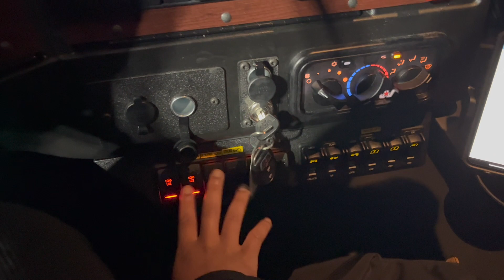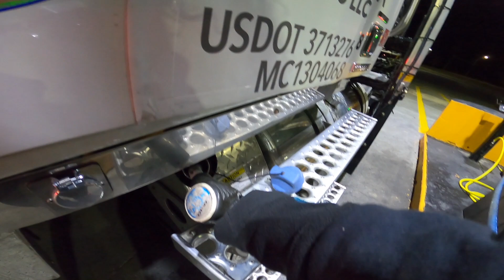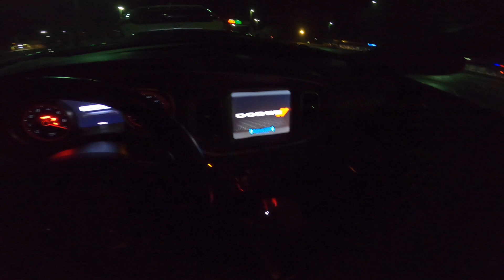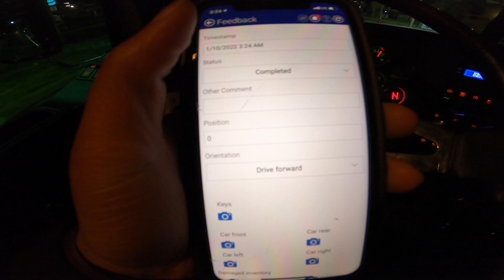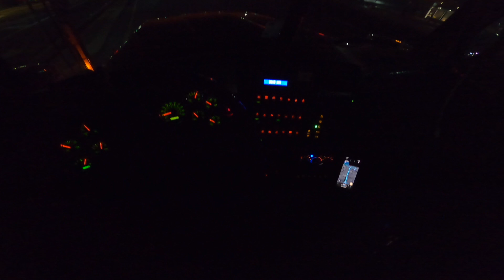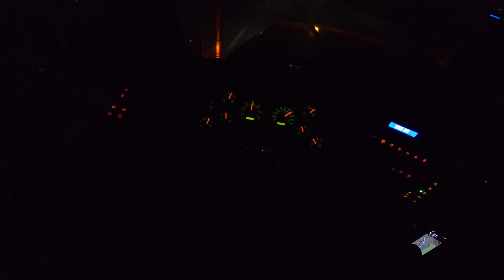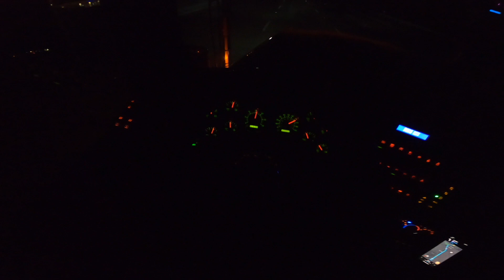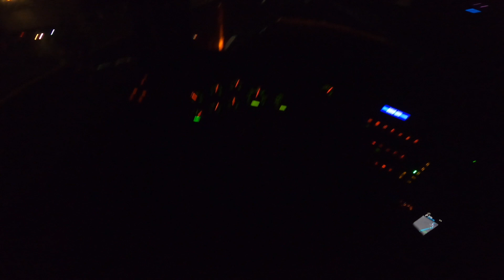POV Trucking Vlog | Driving A Western Star | Chat & Ride With Me | Haul N Hussle #3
Hello Lovelies! ❤️
 !Chapters!
0:00 Western Star Tour
6:13 Fueling
9:35 Unloading Cars
28:01 PaperWork
32:14 Chat about experienced drivers
In Todays Video :
Is A pov trucking vlog
i share my first experience of driving a western star!
I chat with you about what you consider a experienced driver
welcome ton haul n hussle
This Channel Is Dedicated for accountability as well as to inspire others!
Social media ↙️
THANK YOU SO MUCH FOR RUNNING THIS MARATHON WITH ME❤️
Johnny’s YouTube